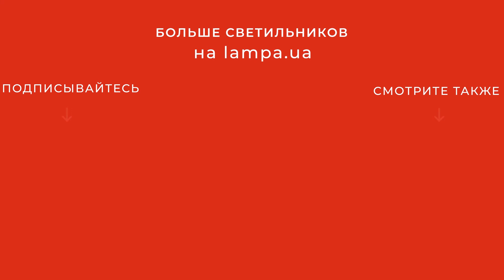Люстра с тонированным плафоном TK LIGHTING 29838 обзор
Купити люстру-підвіс з тонованим плафоном TK LIGHTING 29838 (TK LIGHTING 3344 Boulette)

Огляд підвісної люстри з сірим скляним тонованим плафоном у стилі модерн з колекції Boulette від бренду TK LIGHTING (Польща)

З ролика ви дізнаєтеся про:
- інші світильники з колекції;
- тип патрона;
- матеріали світильника;
- технічні характеристики;
- максимальну потужність споживання світильника;
- розсіювання освітлення;
- діаметр кріплення;